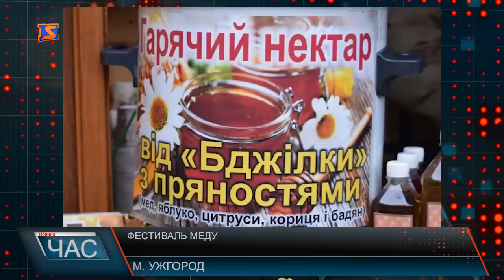Програма “ЧАС”. Hовини Закарпаття за 19 лютого 2018 року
Герої не вмирають. На Закарпатті вшанували військових, котрі загинули під Дебальцевим
Вірус повертається? В області фіксують нові випадки АЧС
Великий піст. Віряни духовно очищаються до свята Вокскресіння Христового